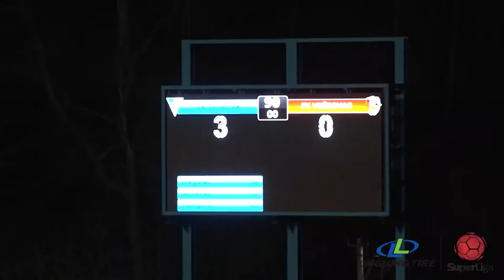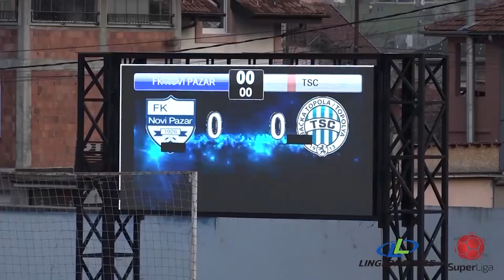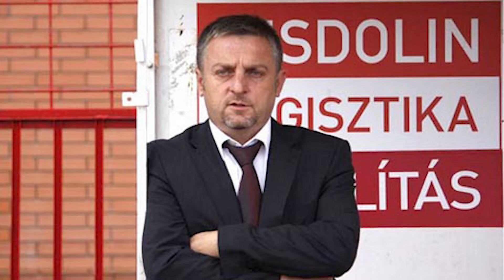Sportski kutak 09.04.2021.